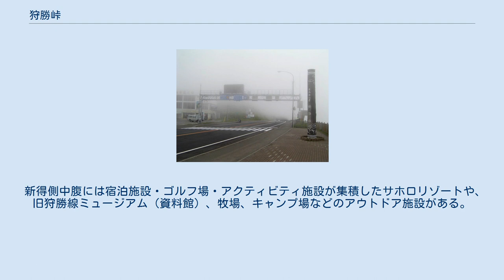狩勝峠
狩勝峠（かりかちとうげ）とは、北海道空知郡南富良野町と上川郡新得町の境界にある峠。
道路の峠の標高は644m。
峠の西側は石狩川水系、東側は十勝川水系で、日本海側と太平洋側の分水界である。
 1896年（明治29年）に北海道鉄道敷設法（鉄道敷設法）が制定され、北海道官設鉄道の鉄道敷設部長田辺朔郎がルート選定のために佐幌岳周辺を踏査した際に旧石狩国・旧十勝国から一文字ずつ取って「狩勝峠」と命名した。
 1907年（明治40年）に日本国有鉄道（国鉄）十勝線の落合駅 - 帯広駅間が開通し、峠付近には狩勝信号場が設置された。
落合駅 - 新得駅間は狩勝峠を超えることから「狩勝線」と呼ばれた。
信号場から十勝寄りには狩勝隧道（狩勝トンネル、延長954m）があり、トンネルを抜けると眼下に雄大な十勝平野が一望できることから「日本三大車窓」の1つとされ、1927年（昭和2年）には「日本新八景」にも選定された。
 1951年（昭和26年）にはレールの切断による急行まりもの機関車と炭水車（テンダー）が脱線したまりも号脱線事件が起こる。
 狩勝線区間は急こう配などによる過酷な運転条件や厳しい気象条件に見舞われたため、1966年（昭和41年）に勾配を緩和した新狩勝トンネルを経由する新線に切り替えた。
トンネル内には上落合信号場が設置されており、根室本線と石勝線の分岐点となっている。
 廃止となった狩勝線の一部区間（新内駅 - 新得駅間）は、1979年（昭和54年）まで脱線事故や車両火災事故などの実験線（狩勝実験線）として使用された。
 新内駅跡周辺には旧狩勝線ミュージアム（資料館）などがあり、2005年（平成17年）には新得山スキー場脇のSL広場から新内駅跡を経て旧狩勝トンネルに至る約17kmが旧狩勝線フットパスとして整備された。
沿道にある鉄道施設の遺構は土木学会選奨土木遺産に選定されているものもある。
 日高山脈越えで最初に誕生した道路であり、江戸時代には十勝街道として存在していた。
現ルートは1931年（昭和6年）に開削され、1934年（昭和9年）「一般国道札幌根室線」に昇格、1952年（昭和27年）国道38号に指定された。
 道央と道東を結ぶ路線としては、最短ルートである国道274号（日勝峠）が利用されることが多いが、気象条件や走行環境がより厳しい日勝峠を回避するために狩勝峠が利用される場合もある。
 峠は大雪～富良野～十勝間に命名された北海道ガーデン街道のルートにもなっている。
 2007年（平成19年）に道東自動車道（道東道）トマムIC - 十勝清水IC間が開通し、狩勝第一トンネルが貫通している。
トンネル内の標高626mは、北海道内の高速道路最高地点となっている。
 2011年（平成23年）には道東道が道央圏まで直結された。
 狩勝峠頂上（2007年7月）。
画像左側が南富良野方面、右側が新得方面。
 新得側中腹には宿泊施設・ゴルフ場・アクティビティ施設が集積したサホロリゾートや、旧狩勝線ミュージアム（資料館）、牧場、キャンプ場などのアウトドア施設がある。